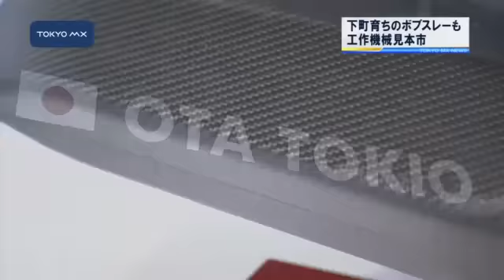目指せオリンピック！ 見本市で大田区の中小企業の枝光る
アジア最大級の工作機械の見本市が東京ビッグサイトで開幕し、オリンピックに挑戦する大田区の中小企業の技がお披露目されました。
　この展示会は「匠の技と先端技術の融合」をテーマに開催され、ことしは22の国と地域から800を超える会社が出展しています。中でも注目を集めるのが、氷上のF1ともいわれるボブスレー競技で使われるソリです。日本で初めて、大田区の中小企業が製作しました。題して「下町ボブスレー」です。
　ボブスレー競技はイタリアではフェラーリ、ドイツではBMWといった、まるでF1のような開発競争が繰り広げられていますが、日本ではこれまで製造した実績がありませんでした。そこで立ち上がったのが
■■↓全文を見る■■